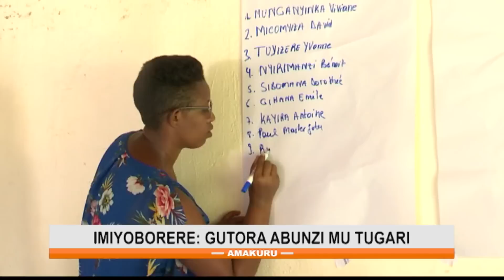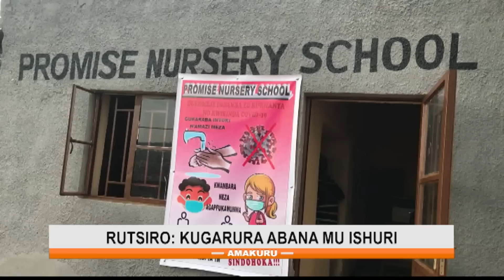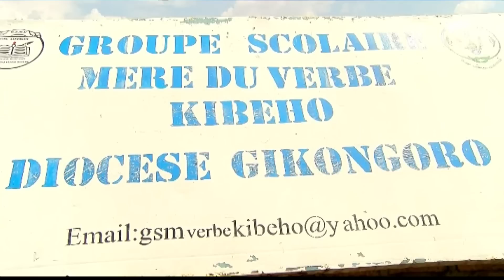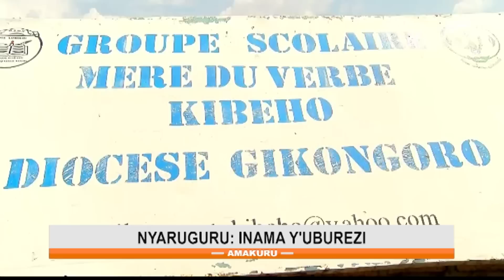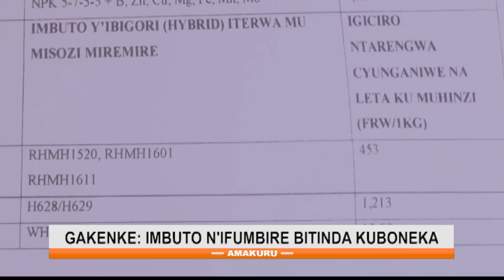🔴Live: Amakuru yo ku mugoroba | Tariki 24/09/2022